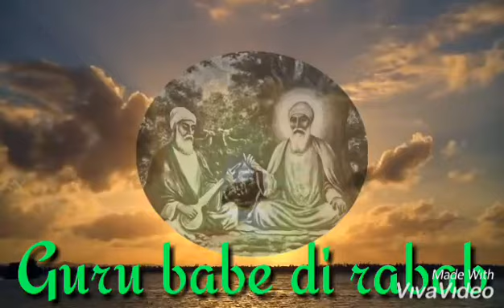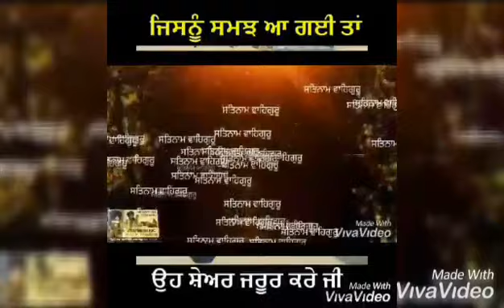ਰੱਬ ਦਾ ਬੰਦਾ ਬਲਵਿੰਦਰ ਸਿੰਘ ਲਾਡੀ ਸਦਾ ਬਹਾਰ ਬੱਚਿਆ ਦੇ ਵਿਚਾਰ +919855903151ਰੱਬ ਰਾਖਾ ਜੀਓ ਜੀਵਨ ਉਸ ਰੱਬ ਦੇ ਨਾਮ